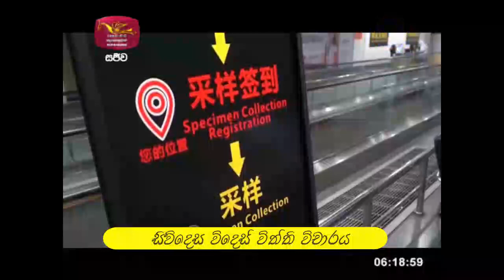Siwdesa|2021-05-17|සිව්දෙස| විදෙස් විත්ති විචාරය‍|Global Trends| ගෝලීය ප්‍රවනතා|Siwudesa| GK